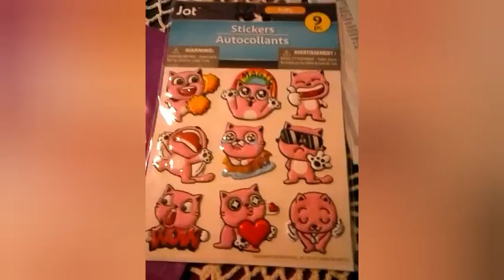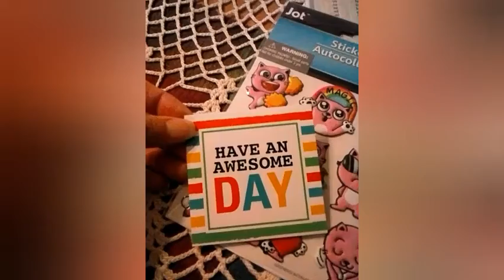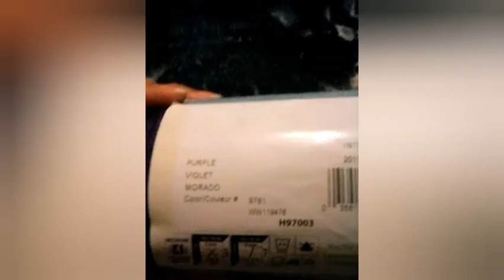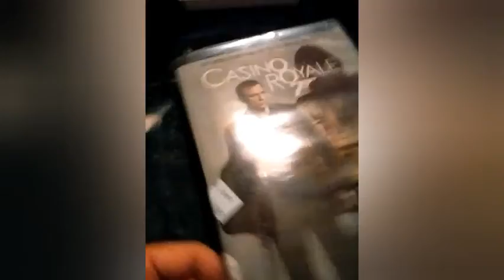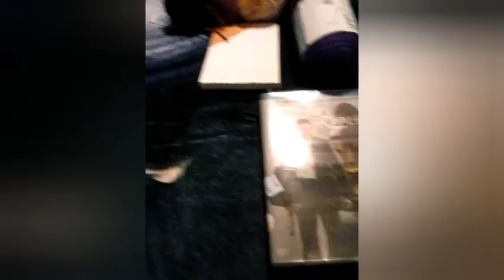A gift from Chiquita's Crochet/Haul from Hobby Lobby, Goodwill & Dollar Tree